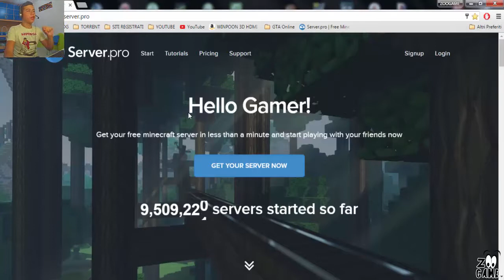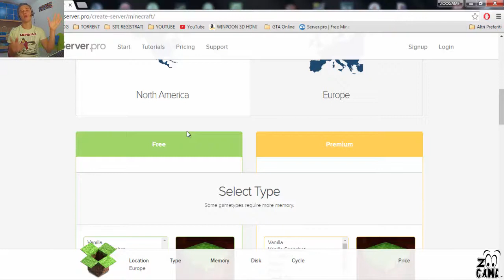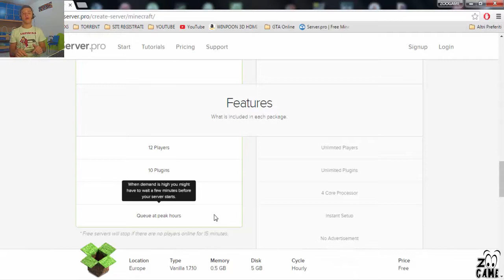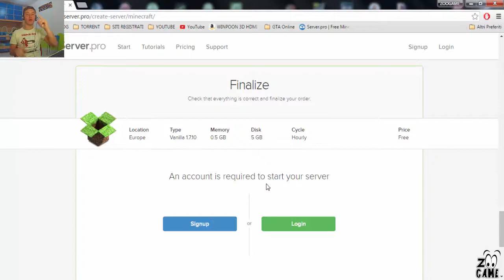CREARE SERVER MINECRAFT GRATIS!!(2016)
15 LIKE PROSSIMO TUTORIAL!
20 LIKE PER LA SOLUZIONE MI RACCOMANDO!!